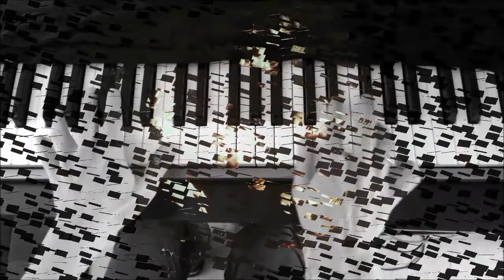killer Queen piano Cover